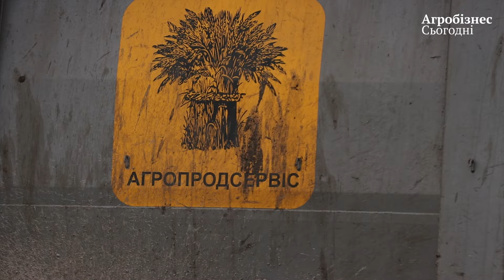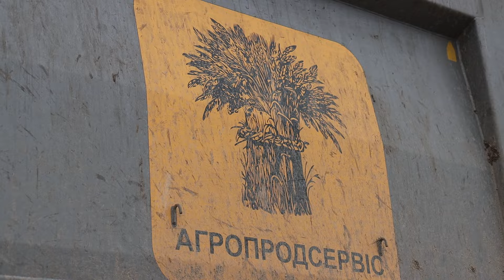Чому після придбання перших чотирьох машин FENDT їх почали розглядати як основні